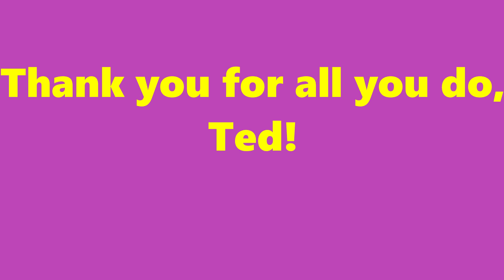Conway Christmas Light Extravaganza An Awesome Christmas Display Right In Someone's Backyard!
If you happen to be in or around Rhode Island, feel free to visit the Conway Christmas Lights Extravaganza at 265 Maple Valley Road in Coventry, RI!  All proceeds go directly to the Tomorrow Fund and visiting this amazing display really gets you in the Christmas spirit!  xo

Check out our live podcasts every Tuesday (6:30p EST) and Friday (7p EST) right here on @YouTube for rock/entertainment news. xo

Your support for this channel & the radio station is so appreciated, love from us to you!

**The families featured in this video gave their permission to be filmed**

This arthritis cream is a game changer for Al - if you like, try it

You can send all correspondence to:
Kiki Classic Rock

Get your business on Kiki.FM today!!  Send a message to us on FB

Sebastian hair spray - I have been using it for years
These are THE best hair & nail vitamins on the planet!

Kiki.FM - Your only Classic Rock radio station!!!  Non-stop Classic Rock & more!!!

If you do choose to purchase an item through my link, I totally appreciate your support as this is a totally free channel to you, my amazing viewer.  As always - thank you!